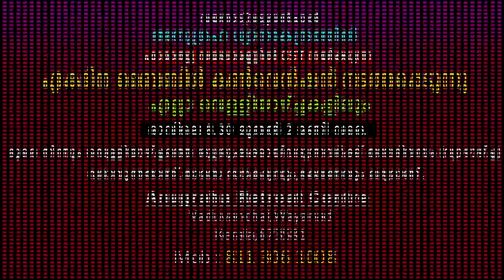DAILY BLESSING 2024 JUNE 20/FR.MATHEW VAYALAMANNIL CST